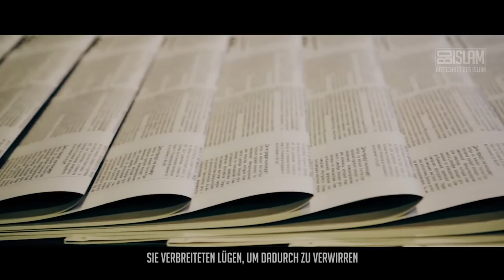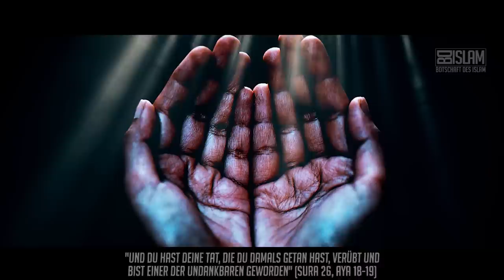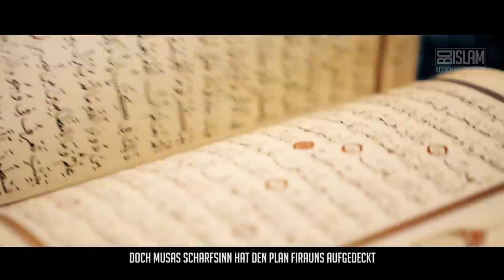Musa's (as) Scharfsinn ᴴᴰ ┇ Wahre Geschichte┇ BDI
Allah (swt) gab den Propheten Weisheit und Urteilskraft, sie waren Mitleidig und Gerecht und sie waren Intelligent und Scharfsinnig. Allah (swt) hat ihre Geschichten im Quran verewigt, damit wir aus ihnen lehren ziehen.